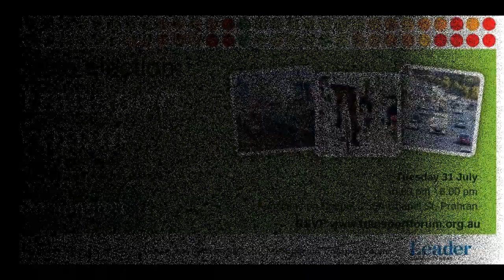Neil Pharaoh, ALP candidate for Prahran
Neil Pharaoh, ALP candidate for Prahran, closing remarks, MTF Stonnington 31 July 2018